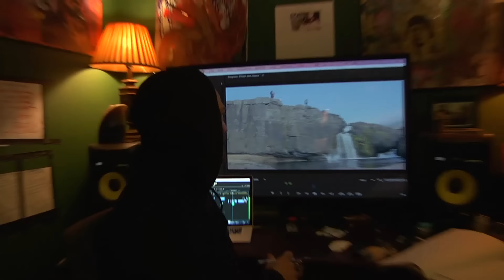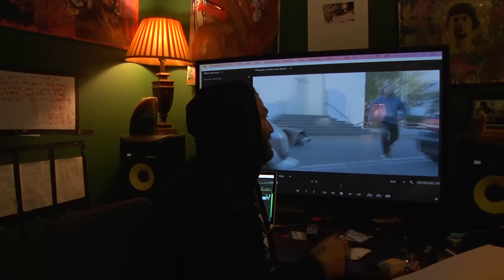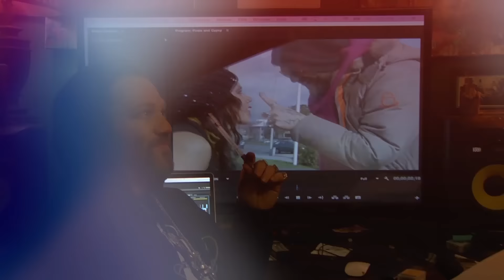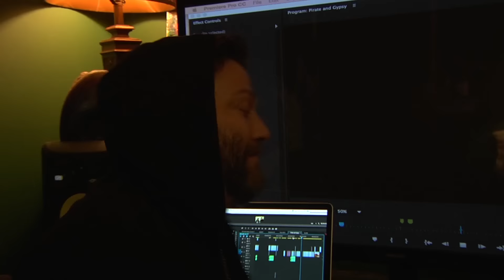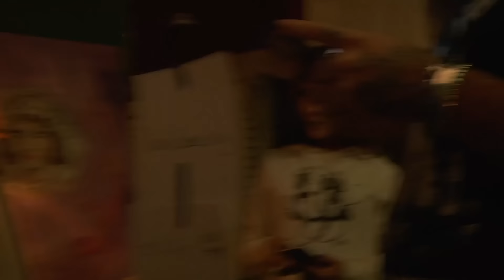Bam Margera Facebook Live Broadcast in December 2015 Behind the Scenes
I was at Bam's building when this was going on. So I filmed it. Fun time for sure. Great inter action between him and APE. Go to BearlySober.Org and buy a hoody! 20% of the proceeds support the Tony Hawk foundation!